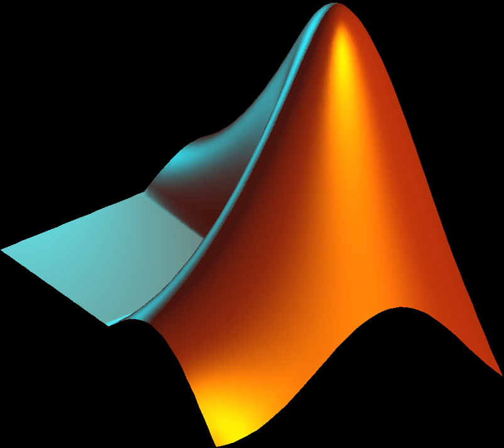The MathWorks | Wikipedia audio article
00:00:19 1 History
00:02:22 2 Products
00:03:00 3 Corporate affairs
00:03:10 3.1 Intellectual property and competition
00:04:57 3.2 Logo
00:05:18 3.3 Community

- Socrates

SUMMARY
The MathWorks, Inc. (branded as simply MathWorks) is an American privately held corporation that specializes in mathematical computing software.  Its major products include MATLAB and Simulink, which support data analysis and simulation.